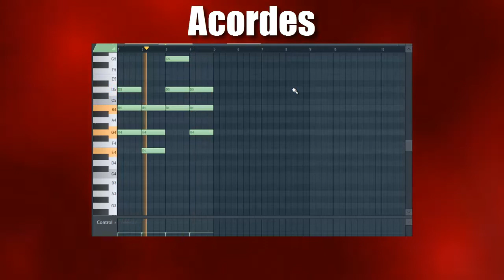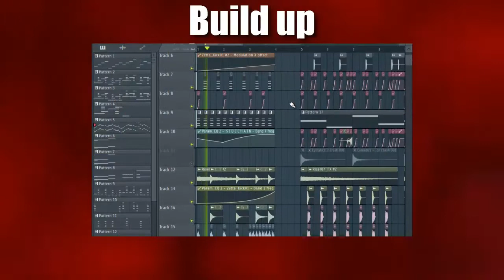FoxZuggot Versión FerMS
Espero que les guste mi remake de su Pack de FLP.